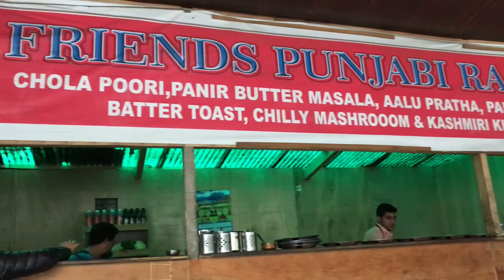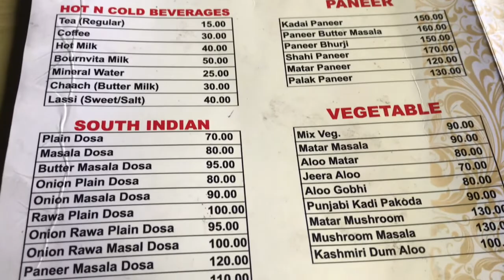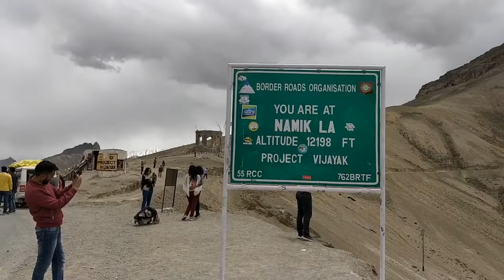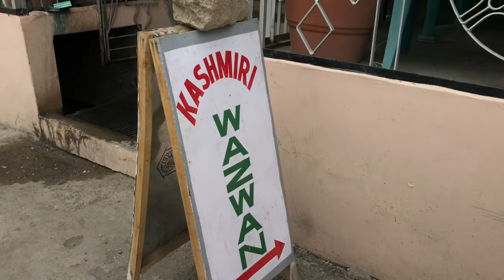Srinagar to Leh - Episode one | crossing Sonmarg ,Baltal & The Dangerous Zoji La Pass | SOMUCHLOVE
Hey guys, so finally I've succeeded in editing this episode one of my Leh vlogs. Sharing this beautiful journey with you all, hope u gonna like it.